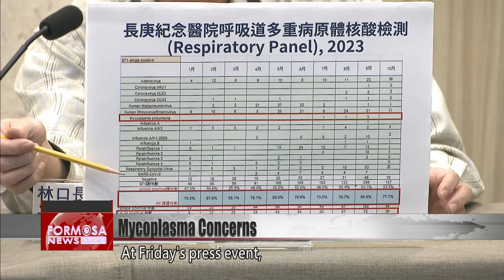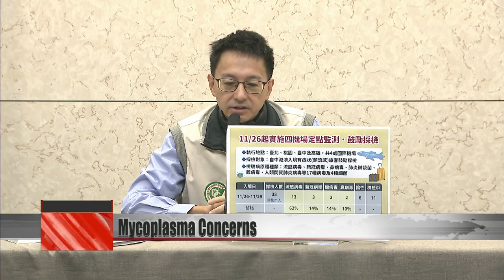Taiwan CDC lists mycoplasma symptoms to watch out for｜Taiwan News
The Taiwan CDC is moving to ease fears about mycoplasma pneumonia, which is driving a surge of illness in China. At a government press event, a doctor said that in most cases, mycoplasma infections cause conditions like bronchitis, which tend to resolve themselves without antibiotics. He also gave tips on how to recognize severe infections that warrant medical attention.

Respiratory disease season is in full swing, and patients are flocking to clinics. There are fears that China’s mycoplasma pneumonia epidemic will cross over to Taiwan. At a Friday press event, the Taiwan CDC said that if children show certain symptoms, parents should seek medical attention immediately.

Huang Yu-cheng
Linkou Chang Gung Memorial Hospital
The most concerning conditions are pneumonia and encephalitis. Those are the main things to watch out for in pediatric patients. If a child has shortness of breath, difficulty breathing, if their skin is turning black, or if they have chest pain or altered consciousness – if any of these symptoms manifest, it’s time to go to the hospital.

Mycoplasma pneumonia has captured global attention. At Friday’s press event, Chang Gung Memorial Hospital doctor Huang Yu-cheng presented the latest data on respiratory diseases in Taiwan. Over the past four weeks, 32% of respiratory cases involved the flu. Twenty-six percent was adenovirus, and 14% involved the parainfluenza virus. Other cases involved respiratory syncytial virus and COVID. Meanwhile, mycoplasma infections accounted for less than 1% of cases, indicating low prevalence. Even so, public panic has grown, prompting reports of an antibiotic shortage.

Huang Yu-cheng
Mycoplasma typically presents as an upper respiratory tract infection, such as pharyngitis, tracheitis and bronchitis. Some cases don’t require treatment. It’s just like a viral infection, you can treat the symptoms and the condition will gradually resolve itself. There’s no need to get antibiotics, because it’ll get better on its own. That’s something I want to underscore.

To prevent mycoplasma from entering Taiwan from abroad, the Taiwan CDC has set up checkpoints for arrivals from China, Hong Kong and Macao at four international airports in Taiwan. Travelers with symptoms can voluntarily get tested upon arrival for 17 viruses and four bacteria.

Philip Lo
CDC
There are 11 tests that are still being processed. But so far no tests have come back positive for mycoplasma, which is what everyone is concerned about. Data from China shows that the mycoplasma epidemic is on a decline. Now it’s mostly seasonal flu.

In the first four days of the testing program, 38 samples were collected. Thirteen came back positive for seasonal flu and three for COVID. The Taiwan CDC says that the best way to stay healthy is still to get vaccinated, wash your hands frequently, and mask up.